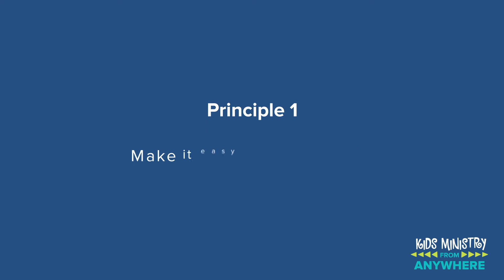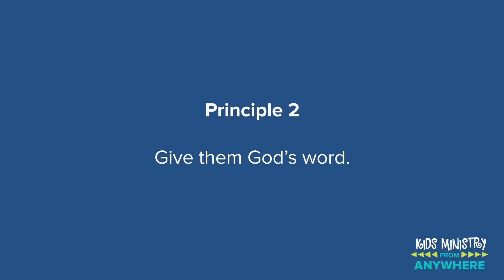Reaching Families at Home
Now is our time to truly call the families we serve to action whether at church or at home. How do we do this? Watch to learn three guiding principles you can implement in your ministry right now.